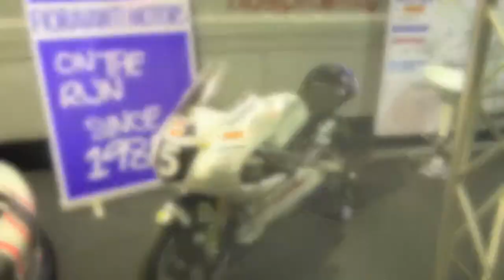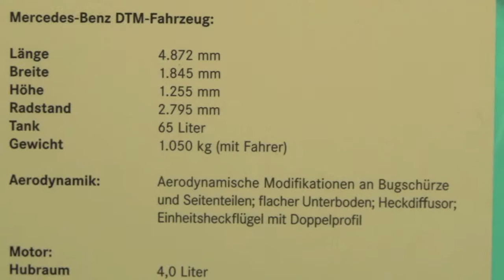motor show Bologna 2011 (part 1)